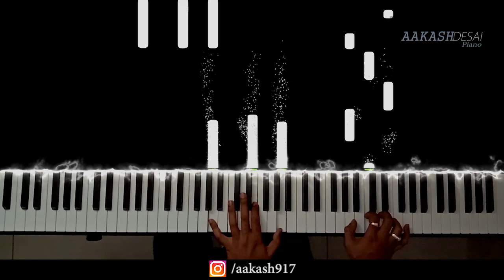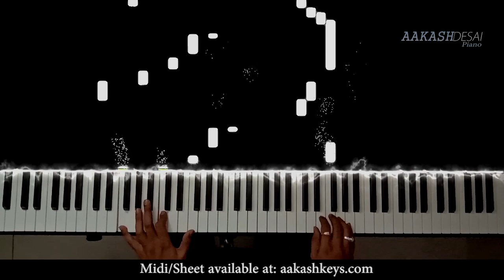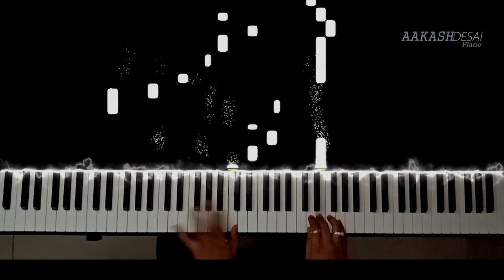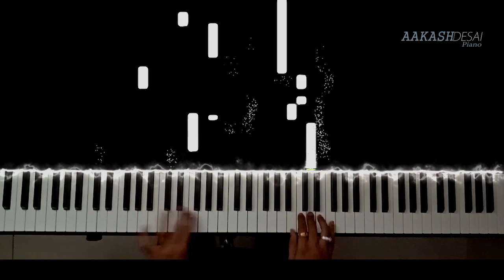Sau Baras | Piano Cover | Tia Bajpai | Aakash Desai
♪ Song: Sau Baras
♪ Singer: Tia Bajpai
♪ Movie: Haunted 3D
♪ Music Label: T Series